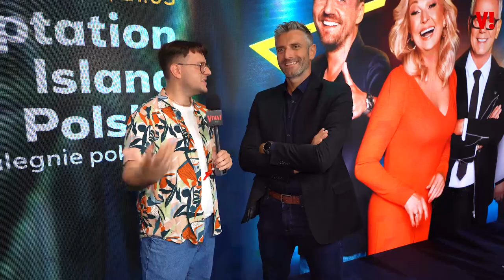Maciej Dowbor o kulisach zwolnienia mamy z Polsatu: "Przykry moment"...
Katarzyna Dowbor już nie prowadzi NASZ NOWY DOM. Jak przeżył to Maciej Dowbor? Pytał Rafał Kowalski